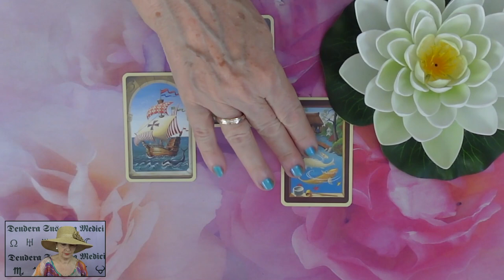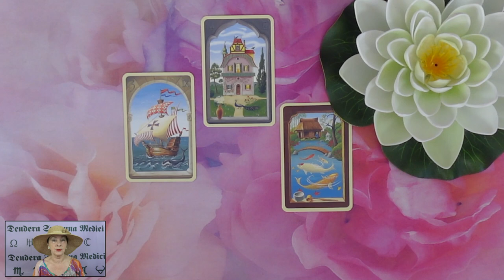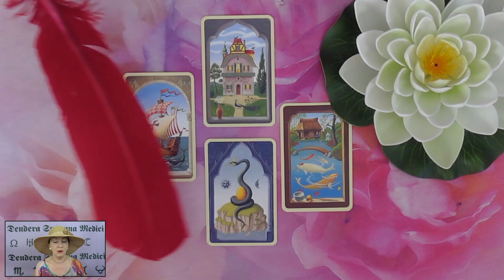Mit gondol, mit érez és mit fog tenni?💖Szerelmi jóslás💖